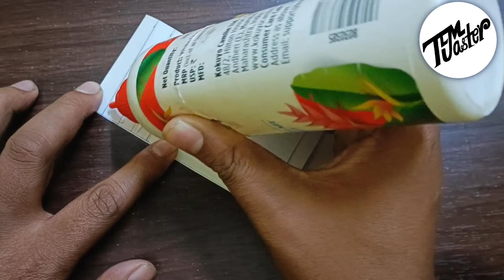VOWELS ENGLISH TLM || TLM for primary school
Hello friends,  this is TLM Master,  we are the tlm creator,create very useful and unique tlms,models,activities for primary school.

Materials Required
1. Scissors
2. Chart papers
3. Glue
4. Scale
5. Colours